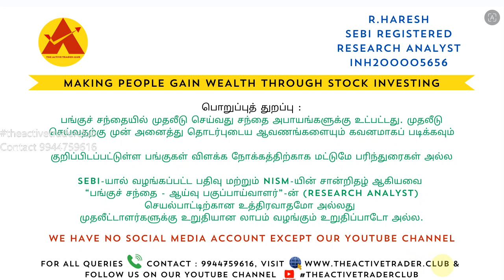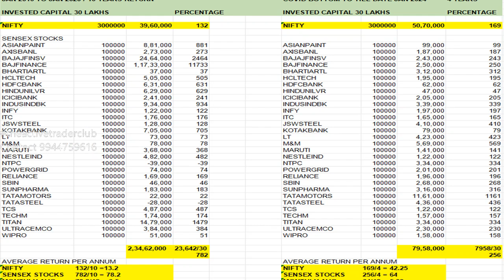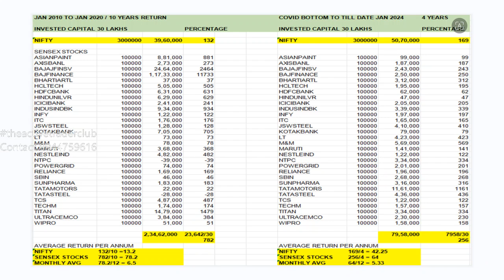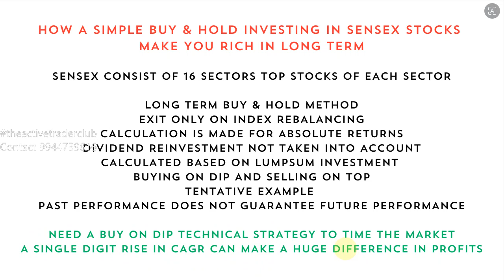BUILD YOUR WEALTH BY SIMPLY INVESTING IN SENSEX STOCKS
R. HARESH
RESEARCH ANALYST
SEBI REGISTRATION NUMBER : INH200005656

Technical analysis
Fundamental analysis
Swing trading
Investing for beginners
Retirement investing
Dividend stocks
Value investing
Growth investing
stock market
stock trading
investing
investment
day trading
swing trading
dividend investing
technical analysis
fundamental analysis
options trading
ETF investing
index funds
NASDAQ
NYSE
Dow Jones
S&P 500
FTSE 100
Nikkei 225
Hang Seng
technology stocks
healthcare stocks
financial stocks
energy stocks
real estate stocks
NSE
BSE
NSEINDIA
BES INDIA
stock price
market capitalization
earnings per share (EPS)
price-to-earnings ratio (P/E)
dividend yield
beta
volatility
risk management
brokerage account
trading platform
stock market simulator
financial news
investment advisor
stock screener
financial calculator
stock market calendar
GDP
inflation
interest rates
unemployment rate
Federal Reserve
bull market
bear market
market correction
market bubble
fear of missing out (FOMO)
herd mentality
investor psychology
retirement planning
wealth management
financial literacy
how to read a stock chart
stock market investing for dummies
how to choose a brokerage firm
stock market analysis software
stock market investing tips for beginners
stock market investing for dummies pdf
stock market investing for beginners pdf
stock market investing for dummies book
stock market investing for dummies audiobook
investing
stock market
investment strategies
financial planning
investment advice
how to invest
stocks
bonds
mutual funds
ETFs (Exchange-Traded Funds)
real estate
commodities
diversification
risk management
return on investment (ROI)
compound interest
asset allocation
market capitalization
liquidity
brokerage account
trading platform
investment advisor
financial planner
financial calculators
market analysis tools
dividend investing
income investing
index investing
active vs. passive investing
day trading
swing trading
market volatility
economic indicators
market news
economic news
financial news
stock market trends
market analysis
investment for beginners
financial literacy
investing tips
investment books
investment courses
retirement savings
college savings
emergency fund
estate planning
tax implications of investing
ethical investing
socially responsible investing
STOCKS
SHARES